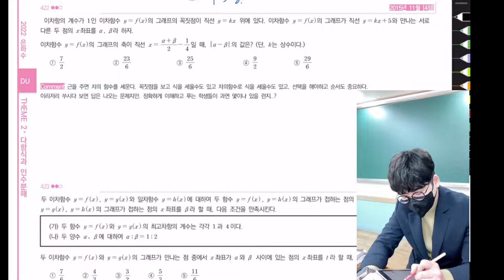은하수 이차함수 422번